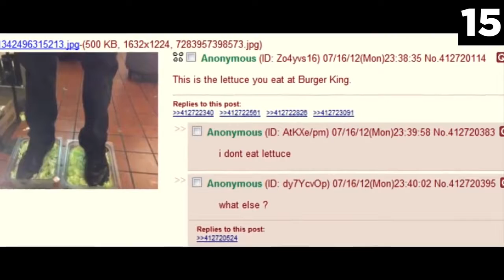Chills Foot Lettuce